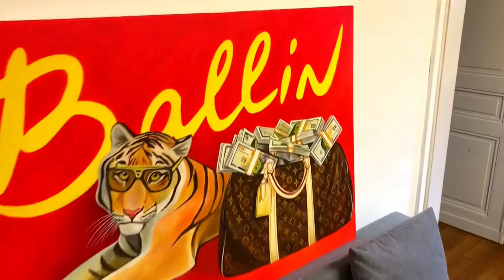365 days challenge-day 95/ Step by Step Acrylic Painting for Beginners/ Persian cat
Hello! You can download a free traceable of this painting so it will be much easier for you to paint it. I made a tutorial showing how to transfer a traceable print to canvas